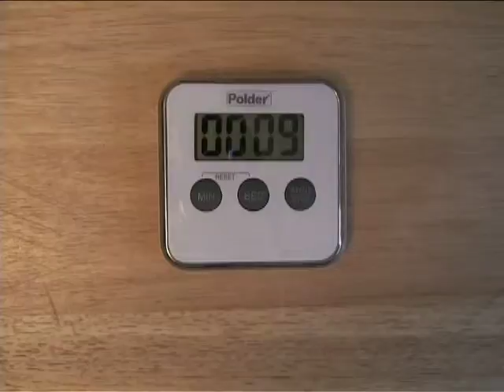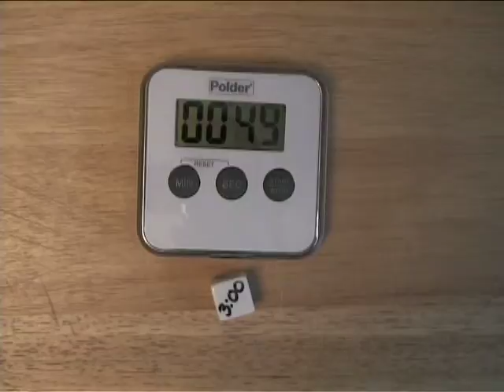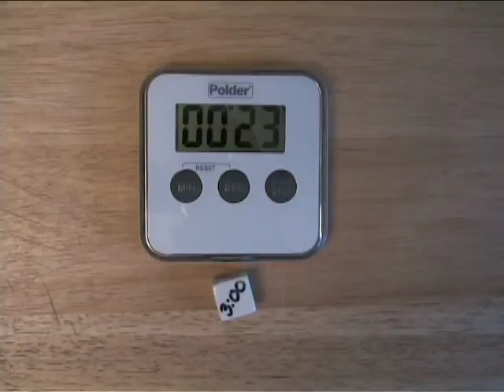Red Eye - Minute Reviews with King Kool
Grab the last flight for 30,000 feet of terror with Cillian Murphy! Or something!